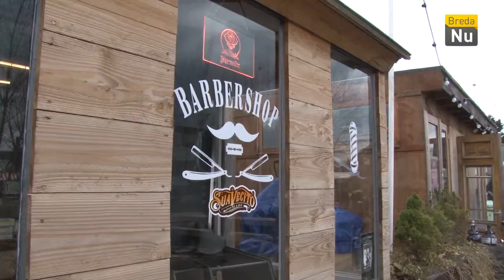Het Weekoverzicht: Week 14 - 2018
We hebben weer een nieuw weekoverzicht voor je in de aanbieding met onder andere de Sportief Tour van Breda Gelijk, NK veldloop door Ambtenaren, de STEKmarkt, nieuwe meerpalen die worden aangelegd, Pasen in het buurthuis en de POBparade!